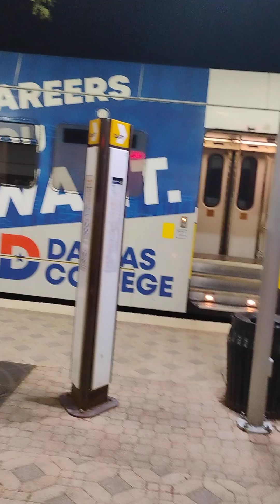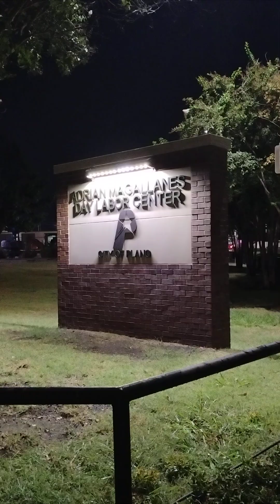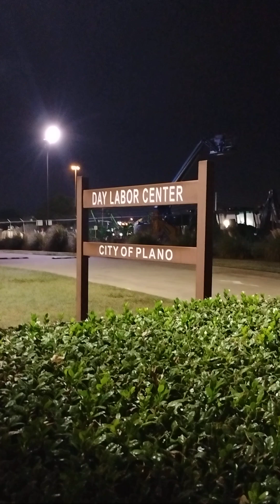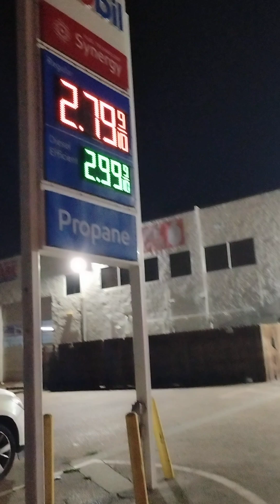adentro del tren. y afuera dela estación de trenes